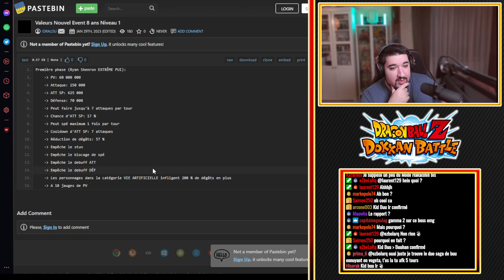SAC À PV ! MODE DRAGONS MALÉFIQUES VS RYAN SHINRON ! GAMEPLAY & CONSEILS ! | DBZ DOKKAN BATTLE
Logo réalisé par El Choco !

Gameplay 00:00
Conseils 07:45